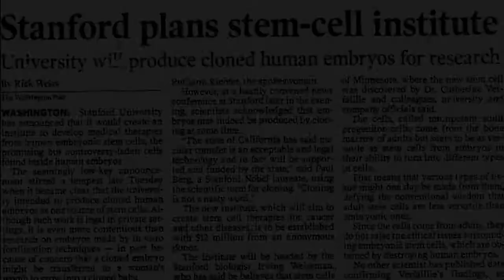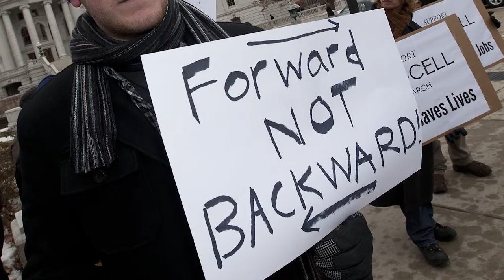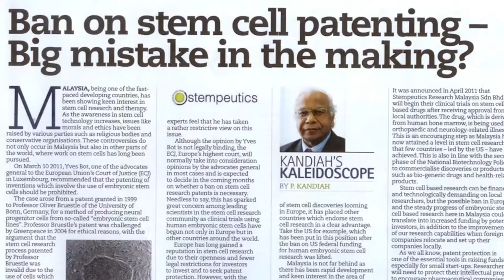Embryonic Stem Cells: Bioethics Project